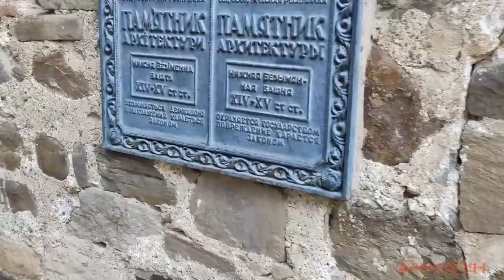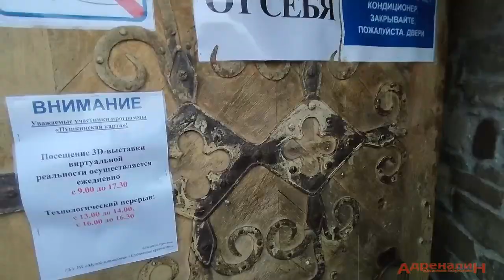Сулакская крепость Посмотри и не езди Судак